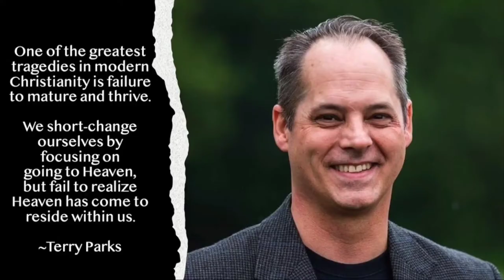The Silent Kingdom Influence - Pastor Terry Parks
PLEASE LISTEN TO THIS MESSAGE & BE BLESSED.

Pastor Terry Parks: "Why We Need to Stop Talking and Start Listening" (The Silent Kingdom)

Welcome to Pastor Terry Parks YouTube Channel & United with Christ Ministry

My Belief and Aim:

My living hope is in Jesus Christ. My teaching is about the faith, life, and ministry of Jesus Christ.
I have a passion to reach people inside & outside of my country, Such as; Pakistan & India, etc.
I pray & hope that through my teaching videos you grow Spiritually as well as individually.
I do not merely seek to be religious or create debates.
I want to spread the faith & teaching of Jesus Christ.